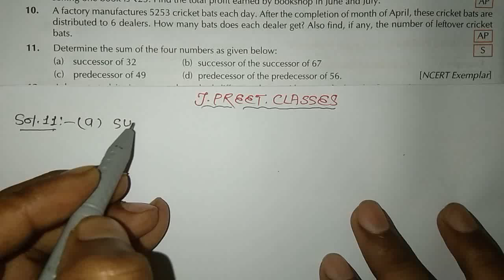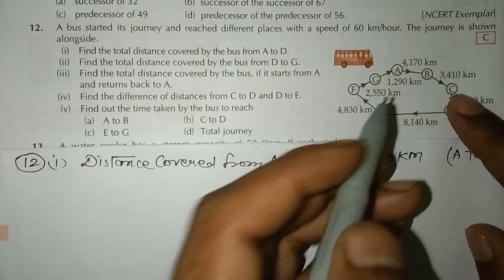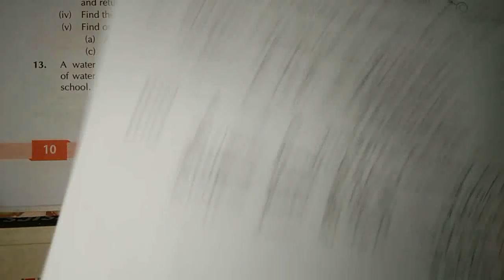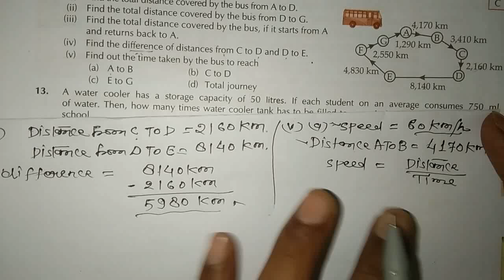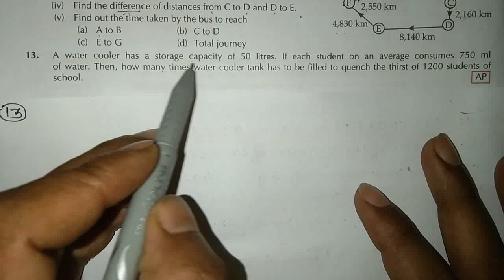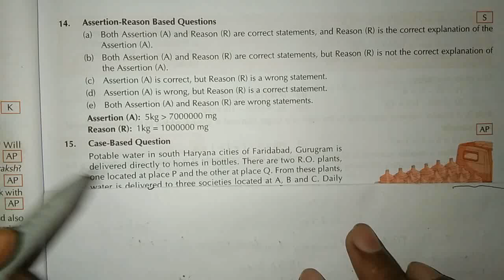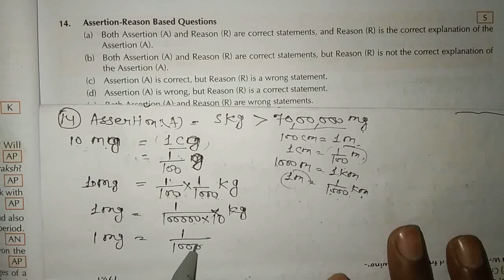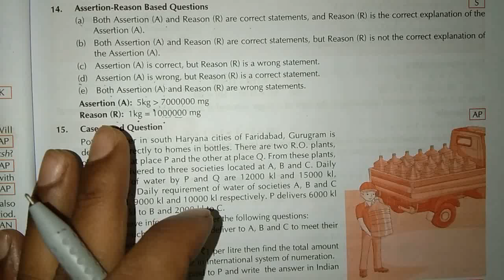1 knowingournumber basic exercise 1.3 question 11,12,13,14